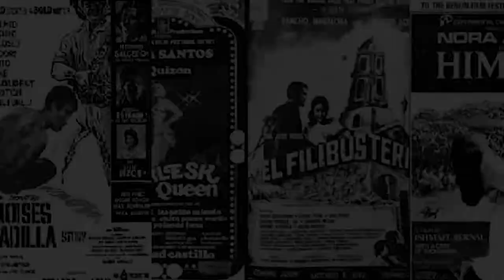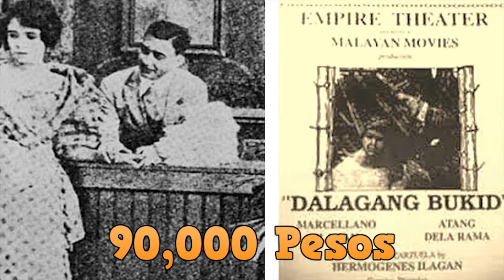What was the First Film ever made in the Philippines?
What's up guys my name is mrjman and in this video were going to talk about what
was the first film ever made in the Philippines? because movies today have Ingrid in our minds, we have forgotten the early arrival of cinema in the country.

Copyright statute that might otherwise be infringing. Non-profit, educational or personal use tips the balance in favor of

Tell your friends, families, and significant others that this MRJMAN's videos are amazing and informative, their fascinating and made my brain satisfy for facts.
Overall hope you enjoy this video and be happy about who you are.